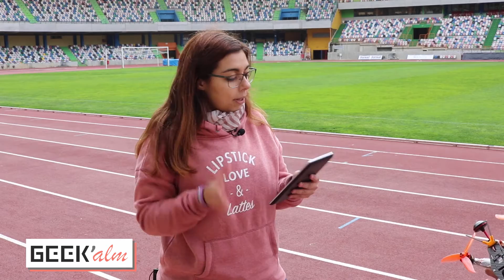O que é uma CORRIDA de DRONES? - LEIRIA DRONE RACE #01 | Geek'alm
Este vídeo contou com a participação especial de Rui Antunes, Luis Silva e João Reis.

Agradecimento especial: Hélder Cordeiro da Silva